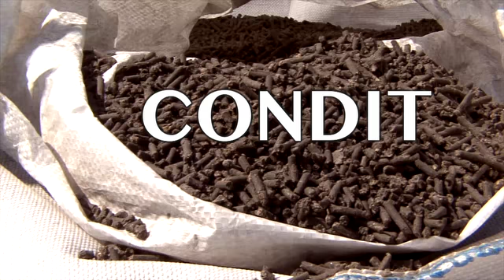Condit 2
Onlinevisionierung Condit 2